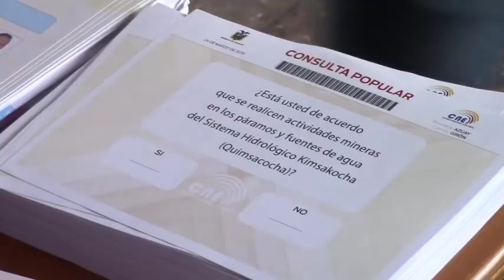Sin mayores novedades se desarrolla proceso electoral en Girón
Sol intenso en la mañana y lluvia con frío en la tarde, son el ambiente que acompaña a las elecciones seccionales en el cantón Girón, en donde paralelo se cumple la consulta popular sobre actividad minera en Quimsacocha, esta particularidad ha llamado la atención especial a nivel nacional e internacional. Salvo un inconveniente ocurrido por cuanto dos personas no habrían recibido la papeleta de la consulta, tema que a decir de observadores y representantes del CNE fue superado, la jornada popular se desarrolla con normalidad.